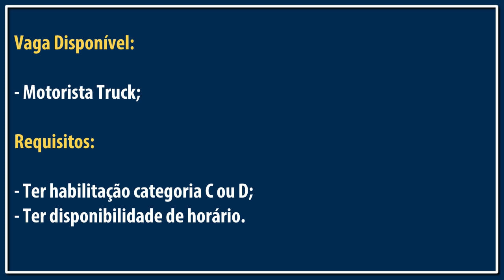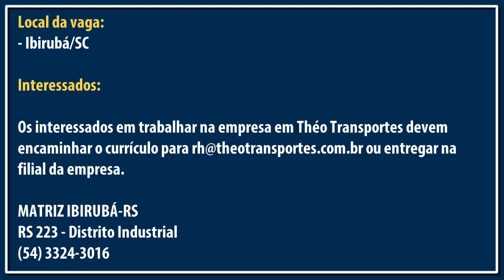VAGA PARA MOTORISTA CATEGORIA C e D | THÉO TRANSPORTES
MATRIZ IBIRUBÁ-RS
RS 223 - Distrito Industrial